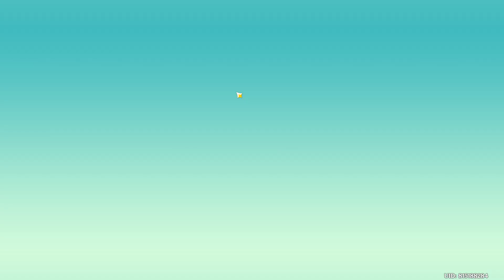The gift beside Cider Lake Genshin Impact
The gift beside Cider Lake Genshin Impact video. The gift beside Cider Lake where i usually feed the ducks Genshin Impact walkthrough.